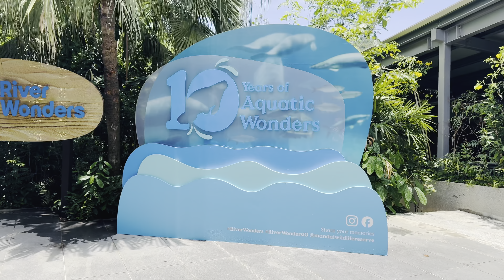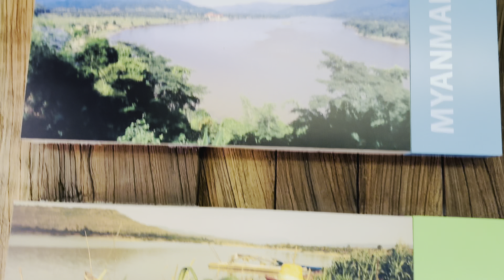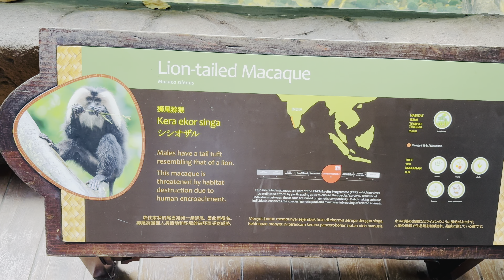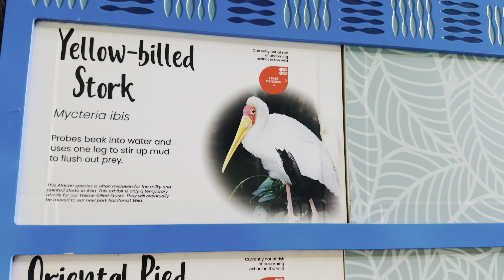Amazon River Quest🇸🇬